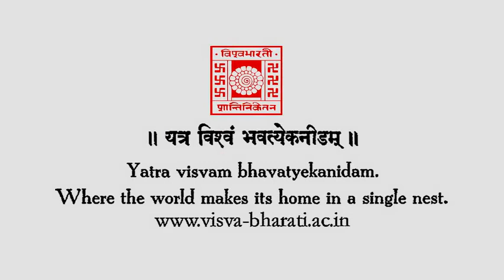Lecture on Raja and Praja Governance by Governed by Bibek Debroy -08/08/2019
Lecture on "Raja and Praja: Governance by Governed" by Bibek Debroy,Chairman of the Economic Advisory Concil of Prime Minister of India 08/08/2019